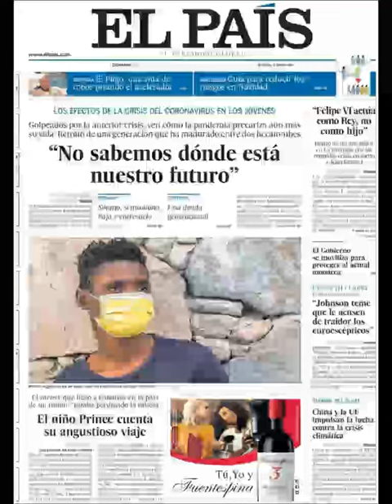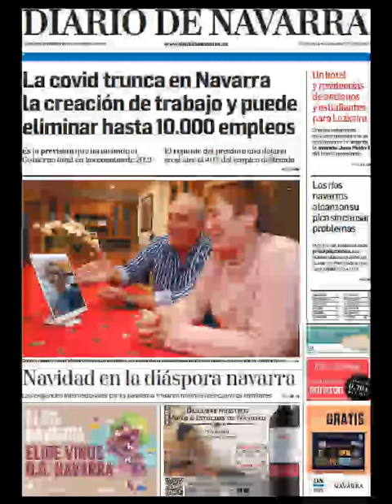Noticias Domingo 13 Diciembre 2020 Titulares Portadas Diarios Periódicos España Spain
Principales Titulares de Noticias en Portadas Diarios Periódicos Españoles del Domingo 13 de Diciembre de 2020 ¿Que le Parecio este día?